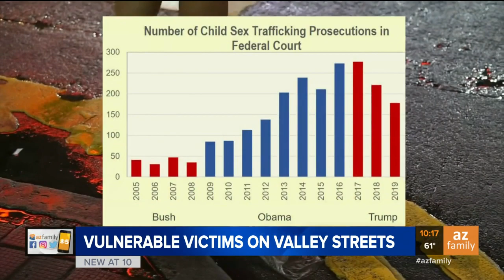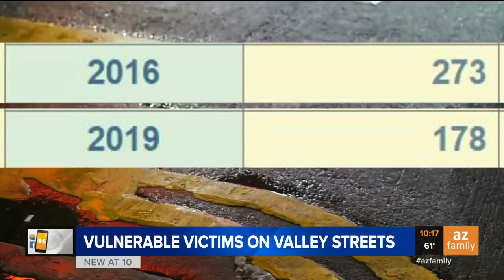Serial predators targeted certain population of vulnerable victims in Phoenix area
New data shows that serial predators are going after homeless women and children in the Phoenix area and the vulnerable population is reluctant to cooperate with the police.